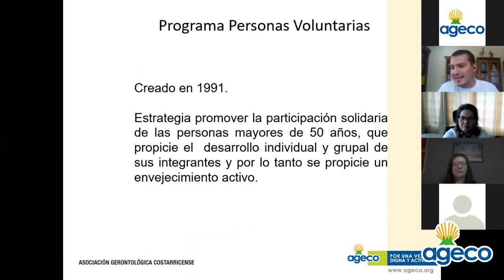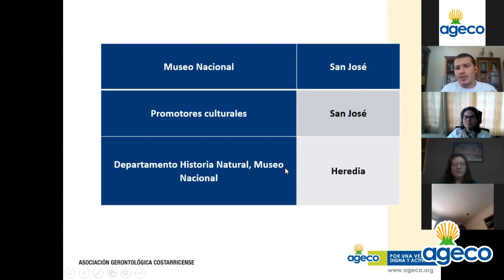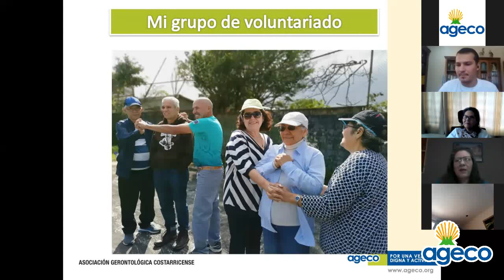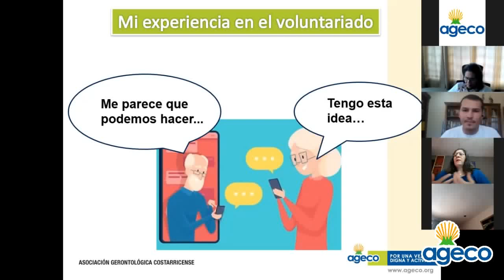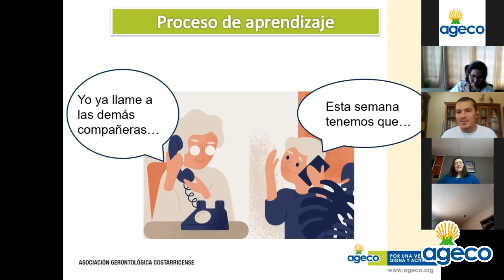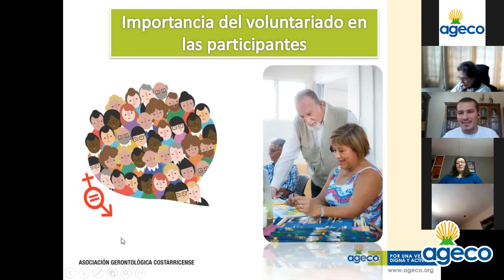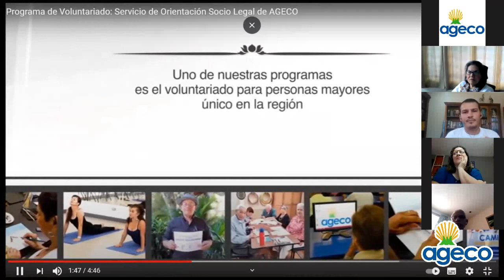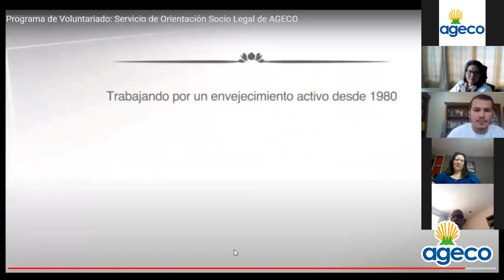Experiencias sobre el Voluntariado de Ageco - Diego Meléndez, Ivannia Fonseca y Mayra Arguedas